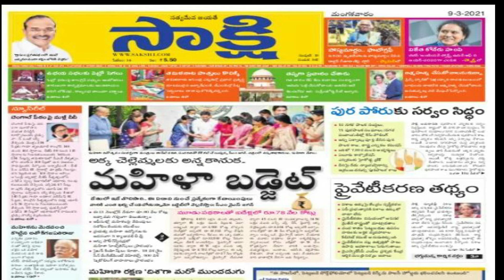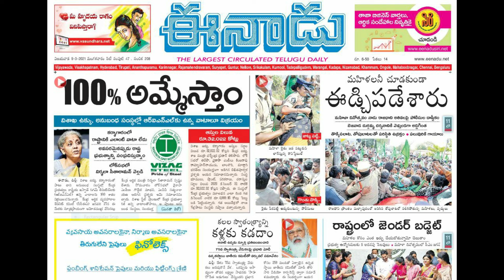paper news 09-03-2021